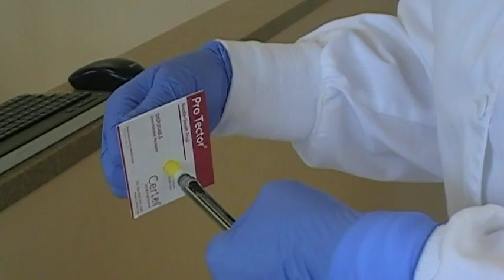Local Anesthetic Syringe Assembly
Dental Hygiene School Activity